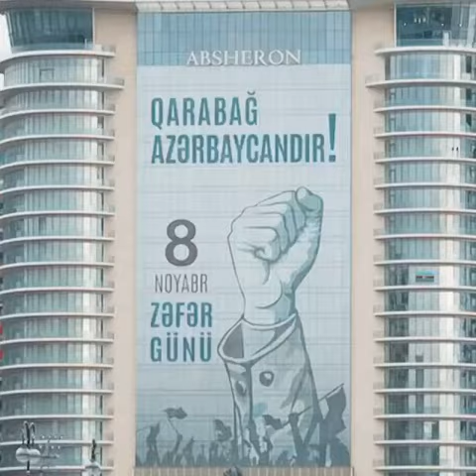BIR MILLET IKI DEVLET YAWASIN AZERBAYCAN TURKIYE KARDESLIYI ...